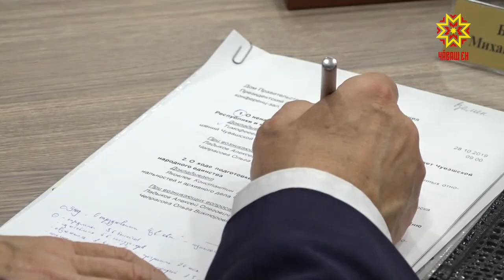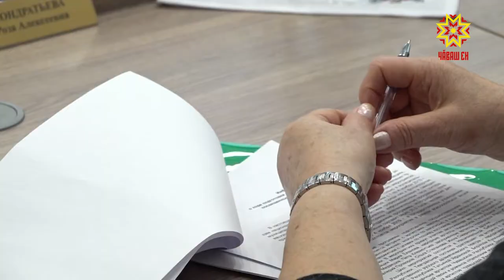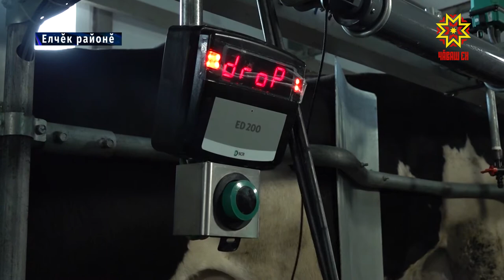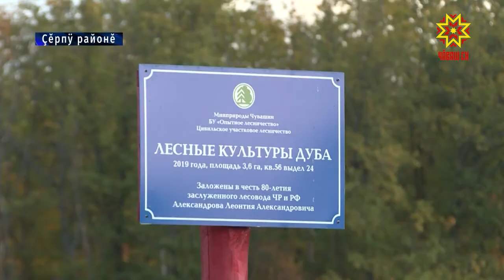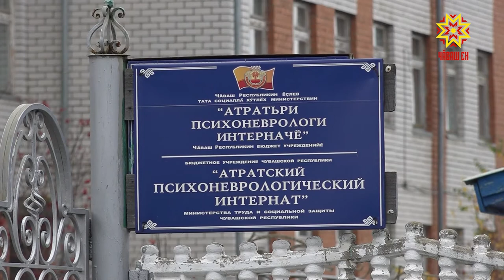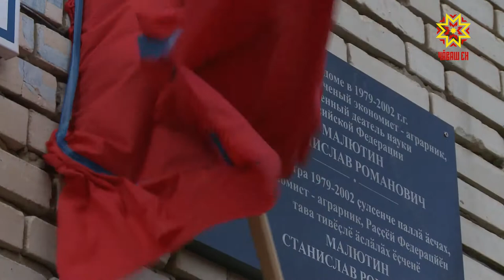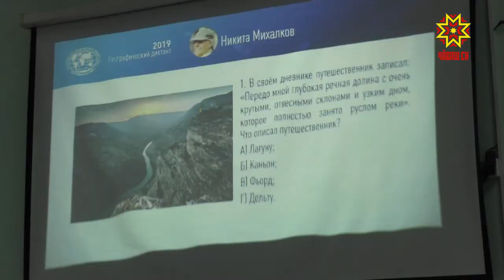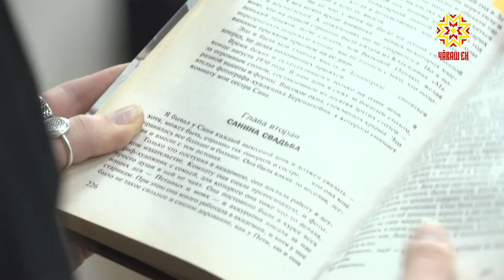Республика 28.10.2019 на чувашском языке. Вечерний выпуск